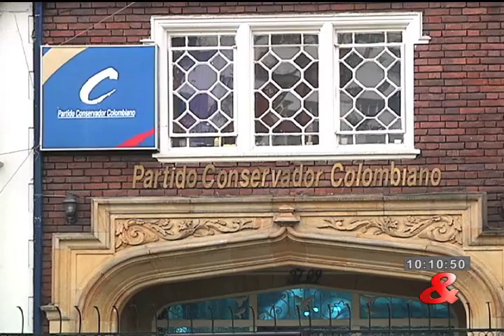Uno: Parte del conservatismo pide poner condiciones al ingreso al Gobierno